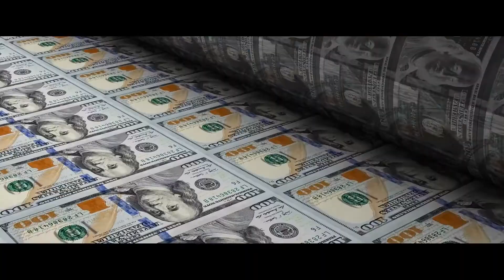Fortress_ Sniper_s Eye - Official Trailer (2022) Bruce Willis_ Chad Michael Murray(1080P_HD)